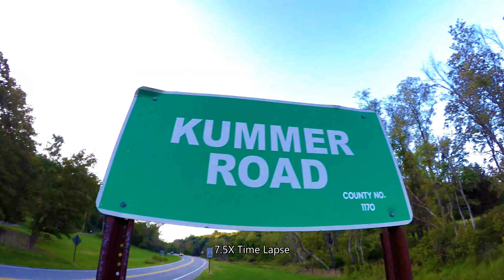Little Yellow Apples (9/2017)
I have never seen these little apples before 2017.  One tree is putting out a lot of them.  They are so good, and actually taste tropical (like citrus and Pineapple).  They progress from this yellow and red color (like Rainier Cherries) to bright orange.  They are almost florescent after washing them.  Washing them, and scubbing off the little black spots is important if you want them to last.  I keep them in the refrigerator.  In this video I will show you where I found the apples (on Kummer Road in North Park) Allegheny County, PA, and how I clean them.  I have added some time lapse while cleaning them.